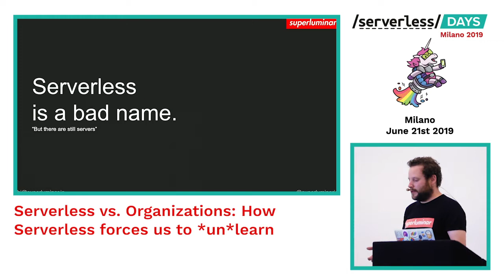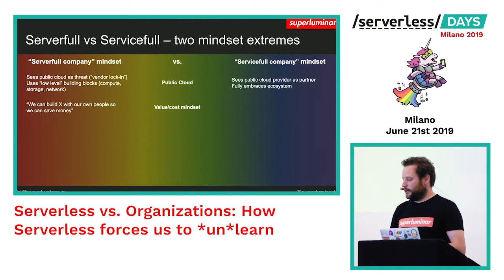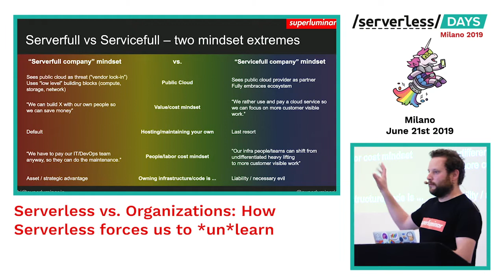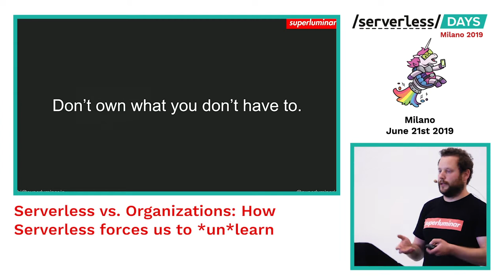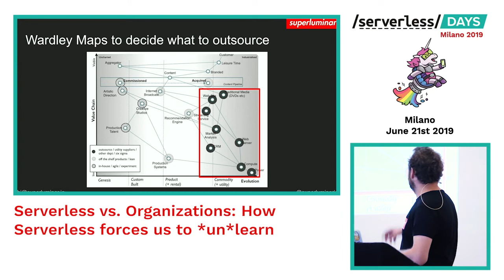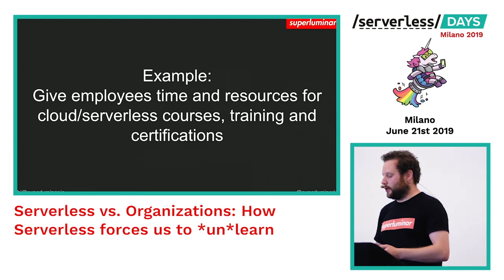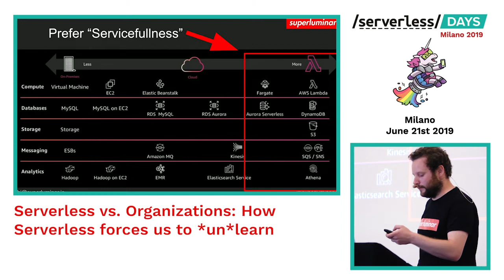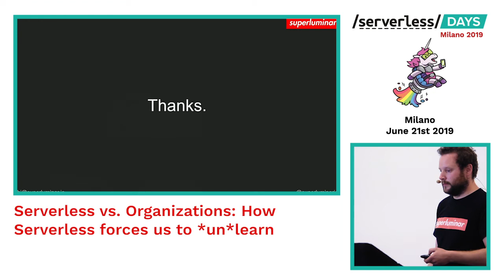Serverless vs. Organizations: How Serverless forces us to unlearn - Soenke Ruempler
For many orgs serverless is going to become a major challenge. Entire teams might get obsolete or will change substantially. How can we prepare our org and people for unlearning old patterns that don’t work anymore in a serverless world? Let’s have a look at organizational *un*learning.